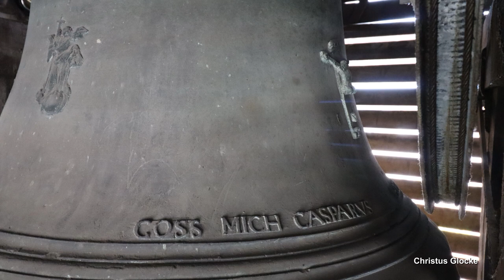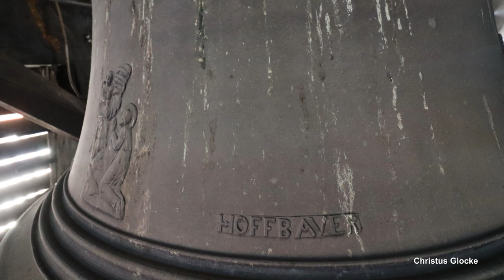WIEN (A), St. Ulrich, Geläutepräsentation (Turmaufnahme)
Präsentiert wird eine Turmaufnahme des Geläutes der römisch-katholischen Kirche St. Ulrich und Maria Trost im 7. Bezirk der österreichischen Bundeshauptstadt Wien.
Nach etlichen Vorgänger(um)bauten wurde die heutige Ulrichskirche in barockem Stil in den Jahren 1721 bis 1724 von Baumeister Josef Reymund errichtet. Einige Zubauten entstanden noch bis 1752. Den Abschluss des Kirchenbaus bilden die im Jahr 1771 fertiggestellten Türme. Eine Restaurierung des Innenraumes fand in den Jaheen 1975 bis 1983 statt.
Das ursprüngliche Geläute von St. Ulrich bestand aus stolzen neun Glocken. Dabei handelte es sich größtenteils um Glocken von Johann Caspar Hofbauer, welcher zu jener Zeit in St. Ulrich sein "Jungfernwerk" aber auch gleichzeitig sein Meisterwerk goss. Sechs der neun Glocken wurden im zweiten Weltkrieg für Rüstungszwecke eingeschmolzen, seit jeher beherbergen die Türme von St. Ulrich nur noch drei Glocken, darunter aber zumindest die größte Glocke des ursprünglichen Geläuts. Im zweiten Weltkrieg wurden die beiden großen Glocken ebenfalls abtransportiert, kamen allerdings nach Kriegsende unversehrt zurück und fanden erneut Platz in den Glockenstuben von St. Ulrich. Im Jahr 1991 wurden Risse in beiden Kirchtürmen festgestellt. Infolgedessen musste die Belastung der Glocken auf die Türme verringert werden, daher hängte man die Glocken von ihren orginalen barocken Holzjochen ab und ersetzte diese durch gekröpfte Stahljoche und Fallklöppel. Dies hatte allerdings auch insbesondere bei den beiden kleineren Glocken eine deutlich geringere Klangentfaltung zurfolge. Während die größte Glocke durch einen ordentlichen Winkel immernoch ein großes Klangpotential zeigt, können die beiden kleineren kaum noch den einstigen früheren Klang hören lassen.
Die große Glocke, bei welcher es sich um die größte historische Glocke Wiens handelt, hängt im Westturm, die anderen beiden Glocken sind im Ostturm untergebracht.

GLOCKENDATEN:

Glocke 1: Marienglocke, a°, Johann Caspar Hofbauer/Wien 1782, 4480 kg

Glocke 2: Ulrichsglocke, cis', Johann Caspar Hofbauer/Wien 1770, 2240 kg

Glocke 3: Speisglocke, cis", Johann Caspar Hofbauer/Wien 1770, 250 kg

ABLAUF DES VIDEOS:

0:00 Intro

0:15 Abendangelus mit Bilder der Kirche
- 0:20 Glocke 2 cis'
- 1:23 Glocke 3 cis"

2:05 Glocke 1 a° mit Video

5:12 Vollgeläute a° cis' cis" mit Bilder der Glocken

Diese Aufnahme entstand unter der Woche zum Abendangelus. Glocke 1 wurde hierbei gesondert geläutet.
Ich bedanke mich ganz herzlich bei Johannes Höllrigl für die spontane Ermöglichung der Aufnahmen und bei @NicoShelly für die tollen Tage in Wien und das Zukommenlassen von einigen Dateien zu Vervollständigung des Videos. Videos der beiden kleinen Glocken konnten leider aufgrund meines Festplattencrashs nicht präsentiert werden. Die Tonaufnahmen wurden in den jeweiligen Glockenstuben angefertigt.